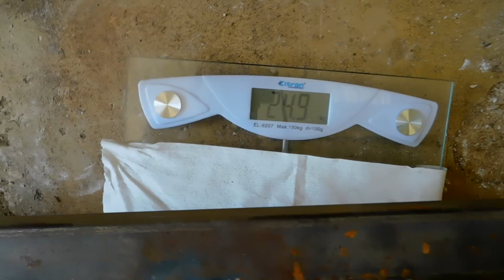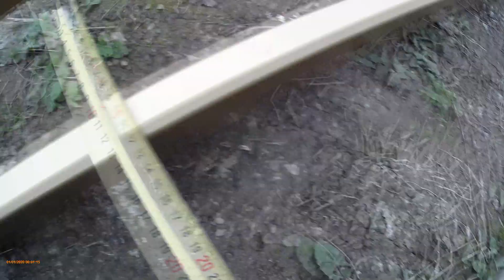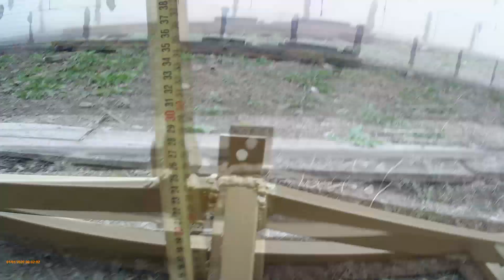Кран самодельный. Часть 5. Стрела. Homemade crane. Part 5. Crane boom.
Очередная часть обзора/разбора самодельного грузоподъемного крана. В этой части рассматривается подробно стрела. The next part of the review / analysis of a homemade lifting crane. In this part, the arrow is considered in detail.